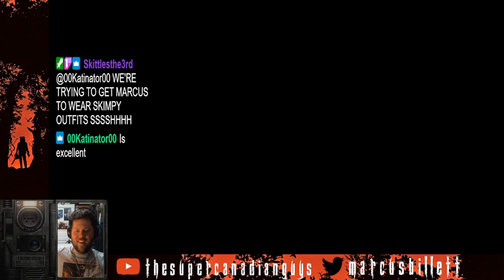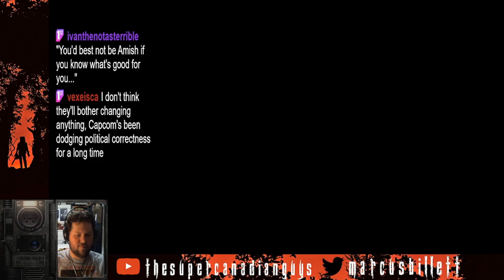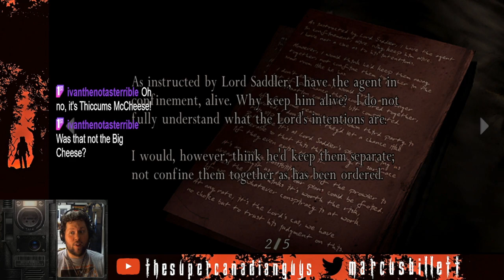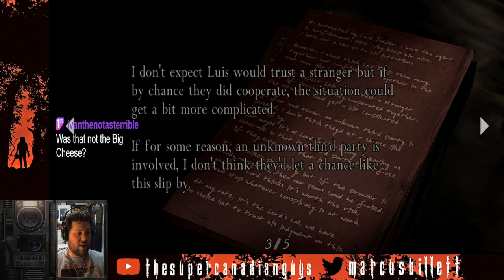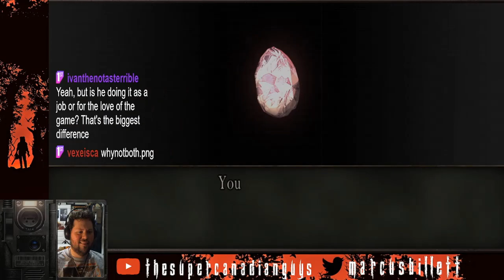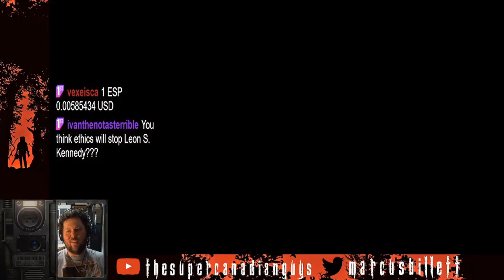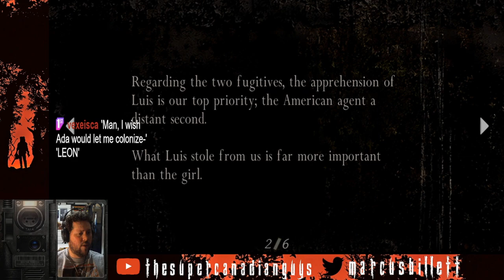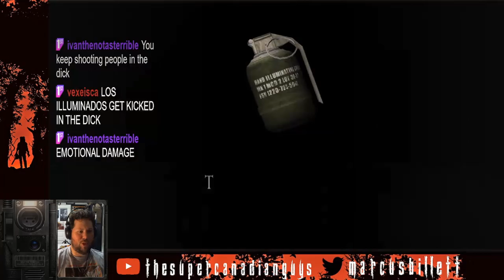Marcus Plays Resident Evil 4! Part 1! The Road To RE4R!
Original airdates: October 10 2022 to November 2 2022